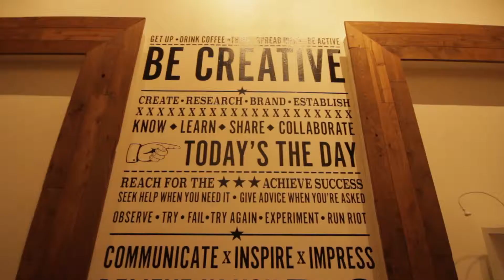VLOG 11 - These people are awesome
These are some of the best people! Looking for a good tool to succeed? Try surrounding yourself with people that are better than you. =]